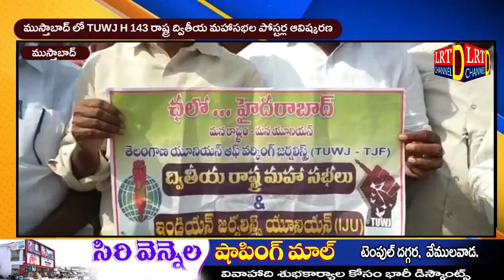ముస్తాబాద్ లో TUWJ H 143 రాష్ట్ర ద్వితీయ మహాసభల పోస్టర్ల ఆవిష్కరణ